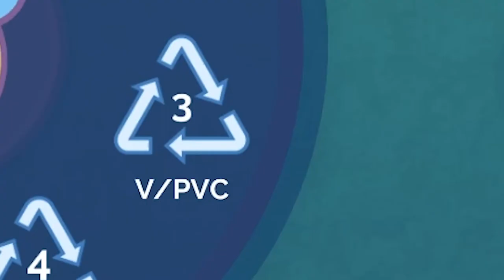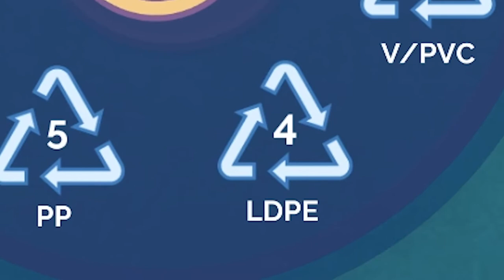Reducing Plastic Pollution in Oceans by Sumya Abida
Produced by Urban Explorers program @ City Lore a Smithsonian Affiliate, announces this film “Reducing Plastic Pollution” as a winner of the Teens Dream Changemaker Challenge 2020, a global competition sponsored by the Global CoLab Network, and in partnership with the Smithsonian Institution.

City Lore, Education, Urban Explorers Films 3, video 343